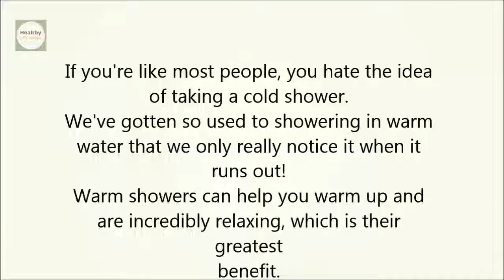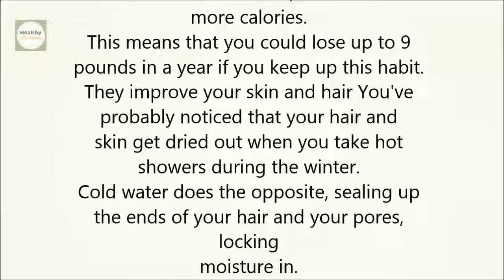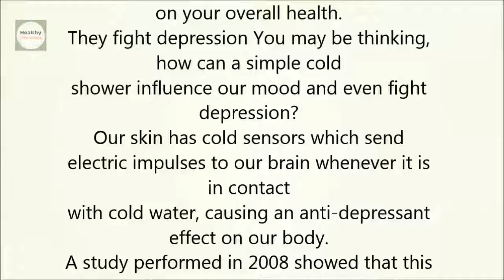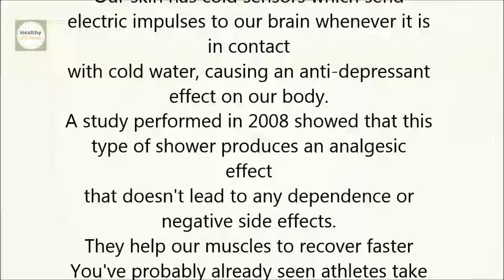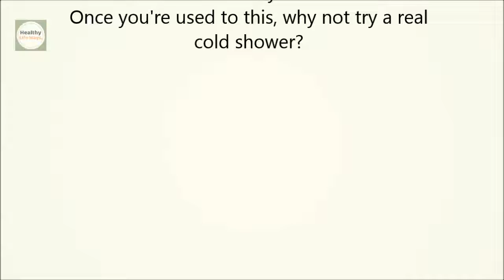8 Things That Happen When You Take Cold Showers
8 Things That Happen When You Take Cold Showers

8 Things That Happen When You Take Cold Showers